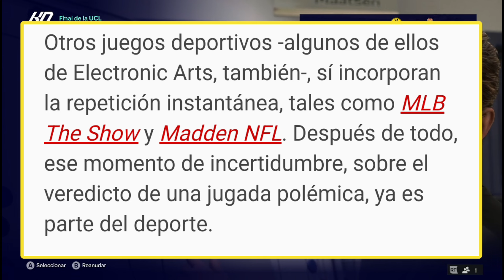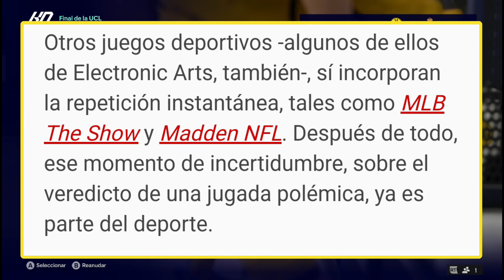¡Confirmado! La Función Que Todos Pedían Llegará a FC 25 (El VAR)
EA SPORTS FC Está trabajando para incluir el Var en FC 25 y más novedades

Descarga "FC 24 Card Creator" Gratis y crea tus cartas favoritas de FC 24 de manera fácil y rápido.